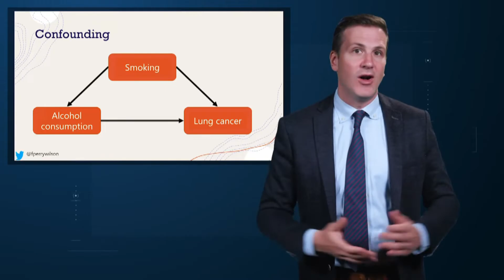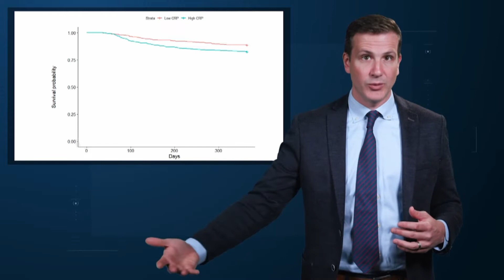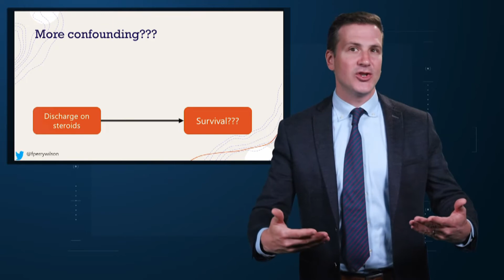Are Steroids the Cure for Long COVID?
A new study shows a markedly beneficial effect of steroids after COVID hospital discharge.